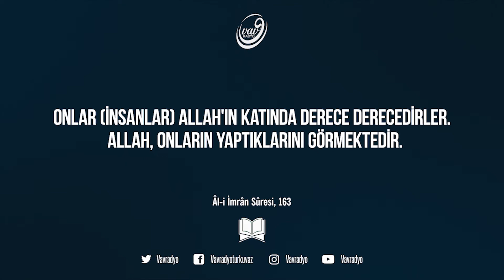Al-i İmran Suresi, 163 🗣︎ İbrahim Sadri